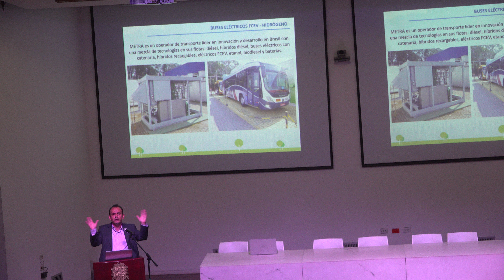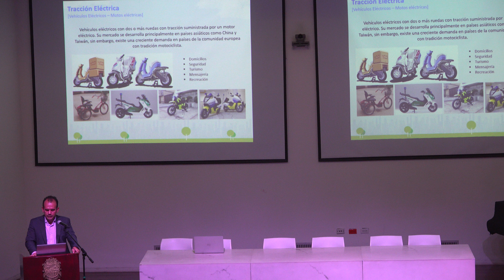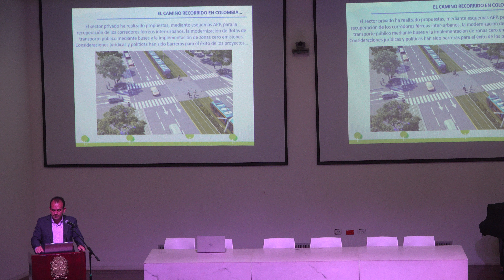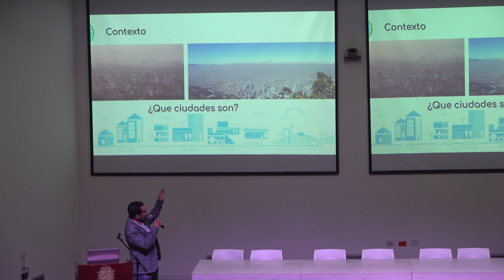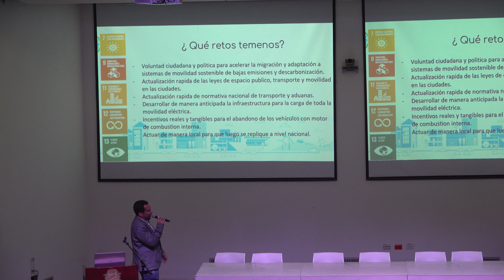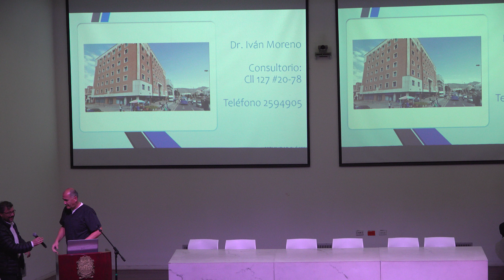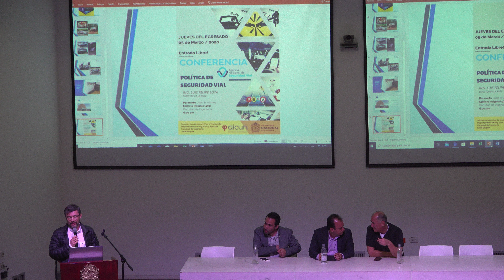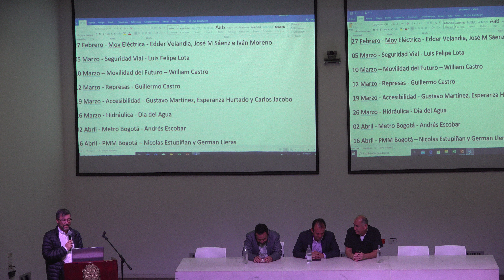No. 1B - Movilidad Eléctrica - Parte 2 de 2